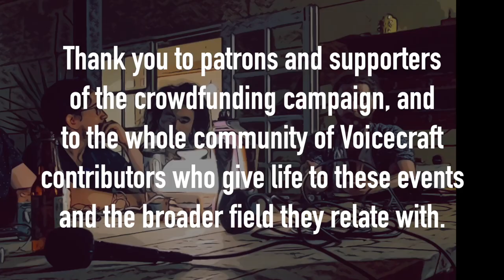A Bishop, Zen Roshi, Sufi & Philosopher in dialogue at Voicecraft Live Melbourne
Live in Melbourne Australia at a Voicecraft Live community event, this dialogue between Bishop Lindsay Urwin, Zen Roshi Kirk Fisher, student of Sufism Sieta Beckwith and Tim Adalin was held on the topic of 'Meaning, Tradition & Progress'.